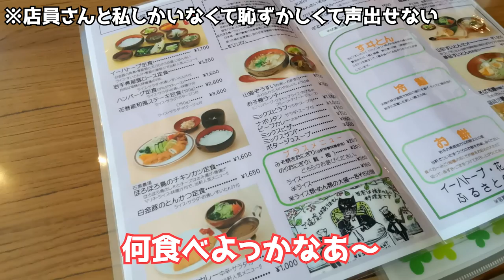【Vlog】宮沢賢治巡りに世界遺産！岩手の魅力をたーっぷり堪能した二日目。【この＠あの一泊二日岩手旅行｜後編】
▼案件などのお仕事依頼はこちらへ